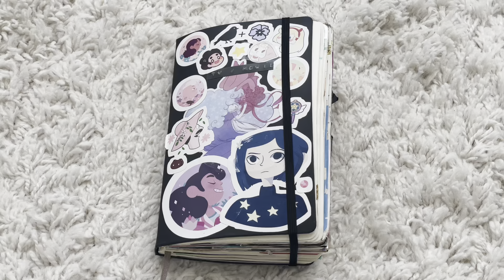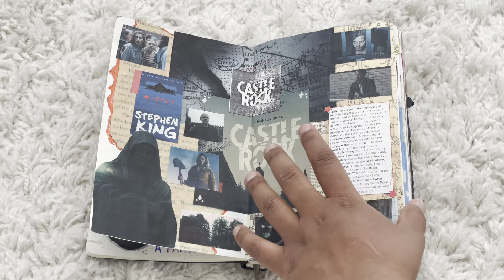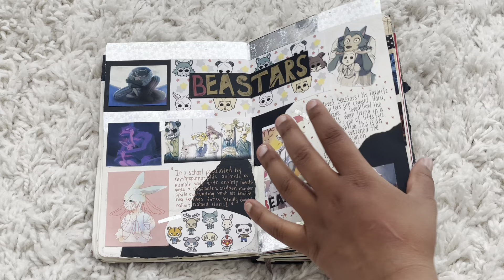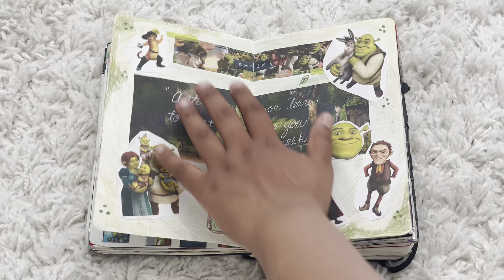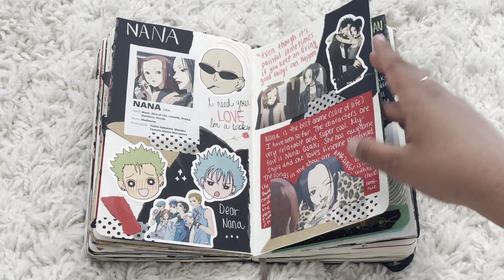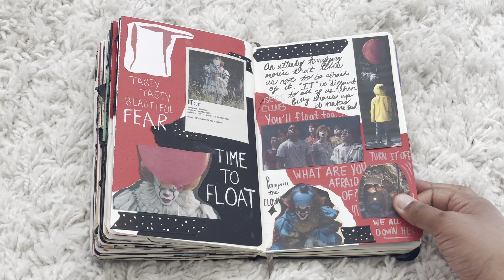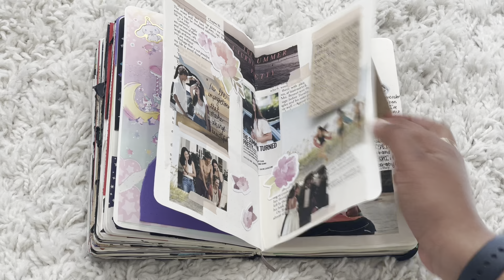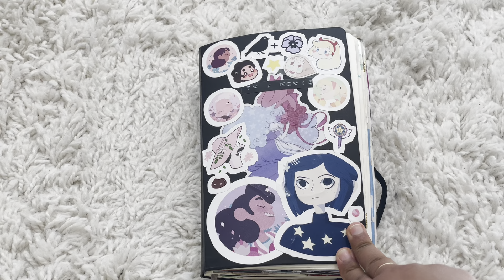Film Journal Flip Through 🎥🎬📓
I am happy to show you my film journal 📓 let me know which spread was your fave 😊